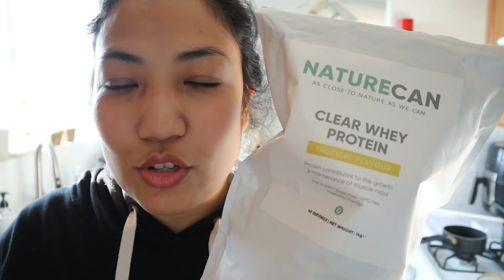Vlogmas Day 7: いつもの料理、掃除、洗濯！ネイルやっとできた嬉しい。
CurrentBodyホームページ

レイザー脱毛の割り引きコード
AMAL70 はJOVS mini  70% オフ
AMAL30は JOVS Pro 30% オフ

＊最低購入価格22,000円以上購入で適用
＊新商品のDr. Harrisアンチリンクルスリープマスクは割引適用外
Naturecanfitness  ネイチャーカンフィットネス
割引コード　Kawabati15　で15％オフだよ
美味しいプロテインは
クリアホエイプロテインアイソレート
おすすめ！
割引コード　KAW0665 　使ってね